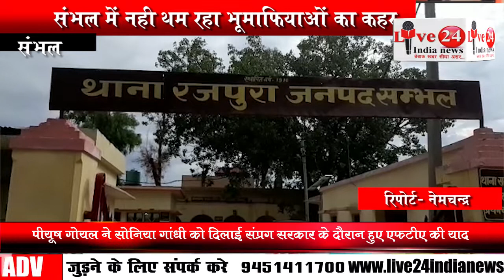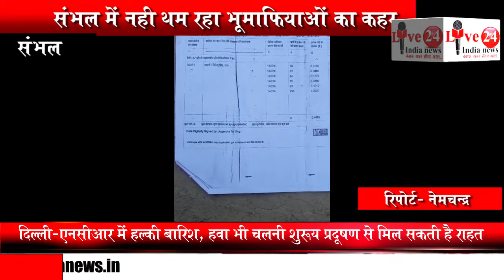सम्भल में थम नही रहा भूमाफियाओं का कहर | Live 24 India News